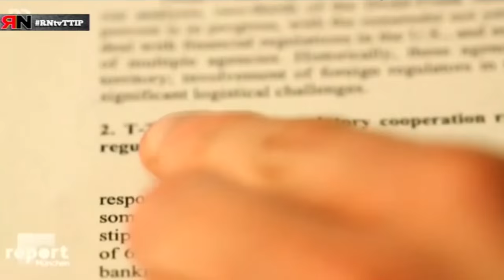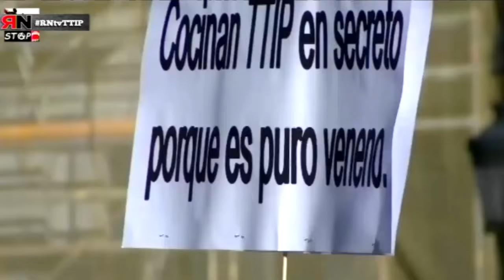RNtv 6. TTIP - TISA - CETA ¿Es el TTIP un Golpe de Estado?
TTIP - TISA y CETA - Desvelamos en qué consiste el oscuro tratado transatlántico entre EEUU y la UE, sus objetivos y consecuencias. El TTIP es un claro Golpe de Estado que cambia las reglas democráticas y mercantiliza la vida de las personas.

Presenta: Jorge del Olmo - @SandokRN

Participan::

- Desiderio Martín  (Secretario de Formación de CGT)
- Conchi García (Ecologistas en Acción)
- Sol  Sánchez  (Attac España)
- Tasio Oliver (Miembro Comisión Internacional IU)